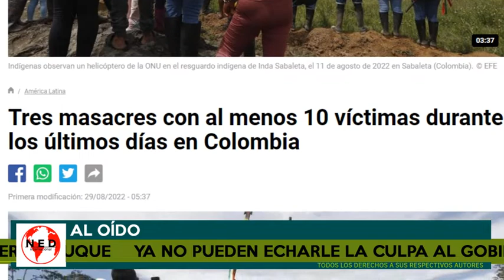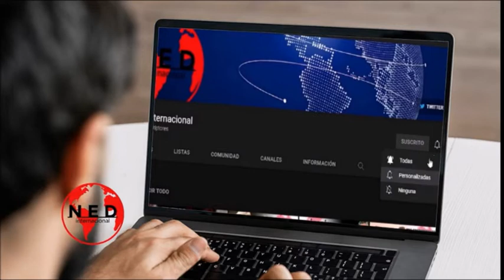YA NO PUEDEN ECHARLE LA CULPA A DUQUE